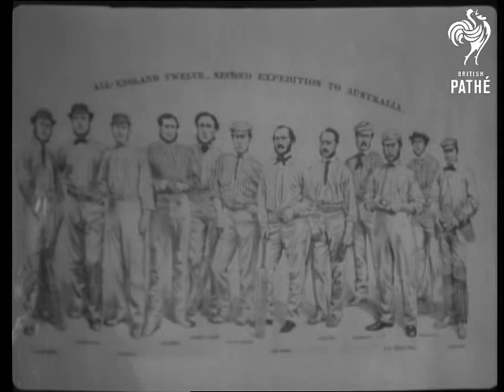Long Room's Long Trip (1964)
Full title reads: "Lords. Long Room's Long Trip".

Lords Cricket Ground, London. A replica of Lords' Long Room will be seen in Australia.

GV Ext. the cricket pavilion at Lords. LV Pan int. of the Lords' Long Room as cricketers walk through and go out the entrance to play. Side view, crowds watching. GV Cricket game in progress between Derbyshire and Middlesex, pan down to a notice "Please do not move whilst the bowling is from this end".

GV Int. the Long Room at Lords. CU A silk square showing the English cricket team in 1878. SV Portrait of John Wisden 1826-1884 by William Bromley. CU Pan down of same. CU A silk square showing The All-England 12, second expedition to Australia 1863-64. SV The portrait "The Cricketer Boy" 1790. CU of the portrait (note the long hair). SV A collection of cricket bats and balls. CU Cricket ball used in the Fourth Test at Melbourne, 1921. SV The Ashes. A pottery urn containing the ashes of a bail, and a velvet bag, the gift of Mrs JW Fletcher of Brisbane. CU Pan from 1883 to the pottery urn containing the Ashes. SV Portrait of WG Grace 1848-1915 holding cricket bat. CU W.G. Grace. GV Int. the Lord's Long Room.

(Orig.Neg.)
 FILM ID:3464.03